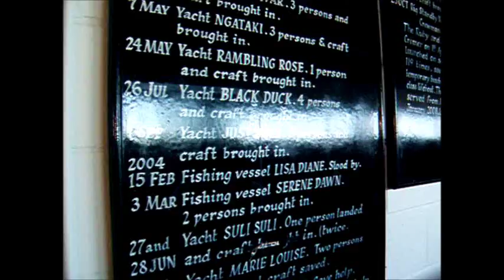Cromer Norfolk daytrip in summer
Beaufiful day to enjoy town, beach and pier.